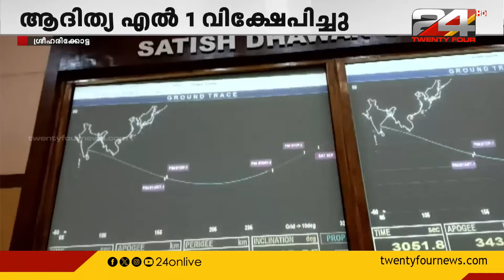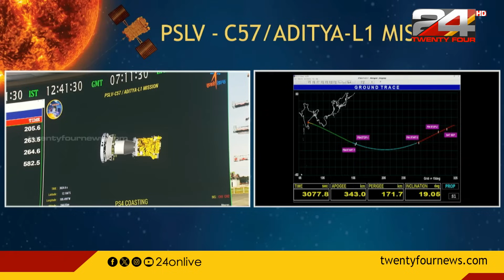ആദിത്യ എല്‍1 വിക്ഷേപണം: സൗരരഹസ്യം തേടി യാത്ര; അഭിമാന നിമിഷത്തില്‍ രാജ്യം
Aditya-l1 launch ISRO